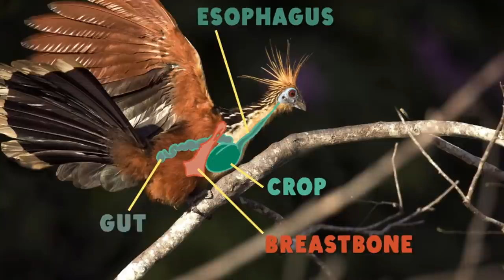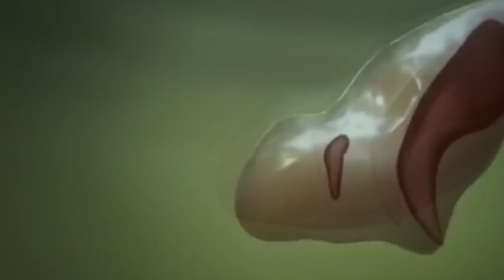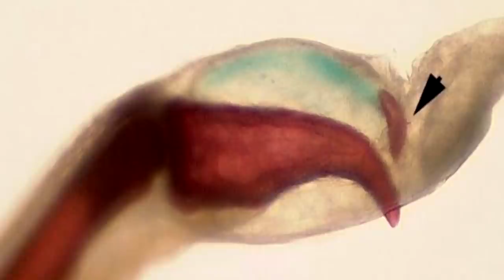Когти или ногти: что лучше? Елена Сударикова и Наталья Носова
В отличие от большинства млекопитающих, на наших пальцах не когти, а ногти. У каких животных, как и у людей, пальцы снабжены ногтями? Когда и зачем они появились?  Что все-таки лучше - когти или ногти? Рассказывают сотрудники Дарвиновского музея Елена Сударикова и Наталья Носова.